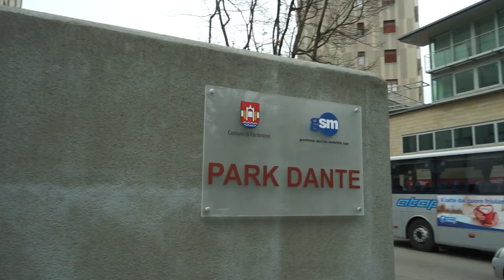Nuovo parcheggio in viale Dante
In funzione da sabato 27 marzo il nuovo park con 32 nuovi posti auto a ridosso del centro città. Questo nuovo spazio si caratterizza anche per la presenza di un grande murales, realizzato dall’artista pordenonese Marco Gortani.